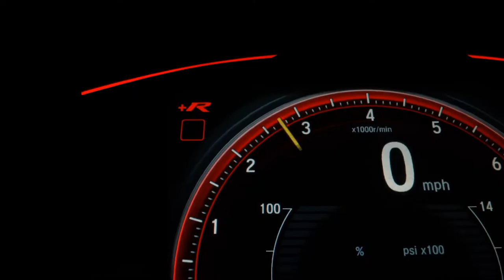CHERY ARRIZO 5 - 2021 - São Paulo/SP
Dados do Veículo
Veículo: CHERY / ARRIZO 5 1.5 VVT TURBO RTS
Ano: 2021/2021
Combustível: FLEX
Portas: 4 PORTAS
Câmbio: Automático
Cor: BRANCA
KM: 4.143

✅ Air Bag
✅ Alarme
✅ Ar Condicionado
✅ Ar Quente
✅ CD Player
✅ Computador de Bordo
✅ Desembaçador Traseiro
✅ Direção Hidráulica
✅ DVD Player
✅ Encosto de Cabeça Traseiro
✅ Freio ABS
✅ GPS
✅ Rádio e MP3
✅ Retrovisor Fotocrômico
✅ Retrovisores Elétricos
✅ Teto Solar
✅ Travas Elétricas
✅ Vidros Elétricos
✅ Kit Multimídia
✅ Trio Elétrico
✅ Farol de Neblina
✅ Entrada USB
✅ Aerofólio
✅ Sensor de Farol
✅ Bluetooth
✅ Porta Copos
✅ Direção Elétrica
✅ Abertura Porta Malas por Controle Remoto
✅ Android Auto
✅ Sistema ISOFIX
✅ Start-Stop
✅ Alerta de Colisão
✅ Bancos Esportivos
✅ Console Central
✅ Rádio USB
✅ Retrovisor Retrátil
✅ Sistema Keyless
✅ Som Original